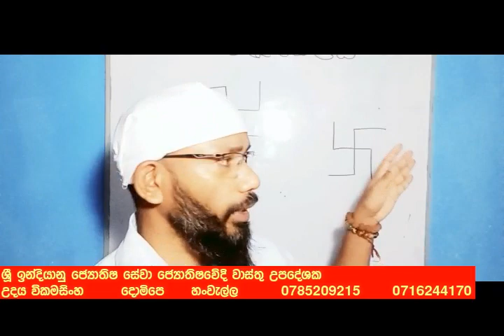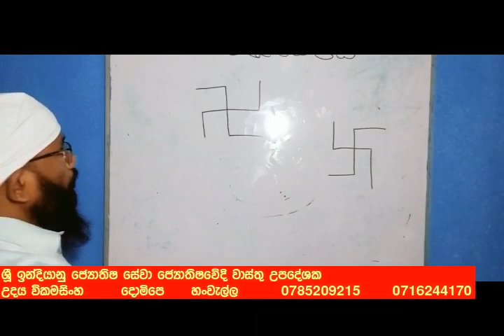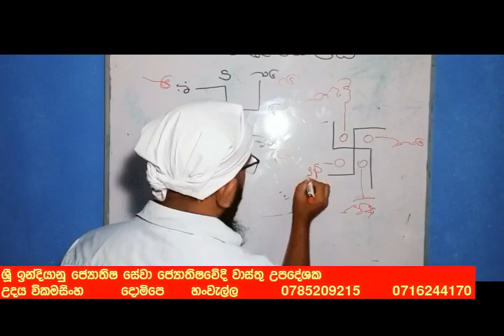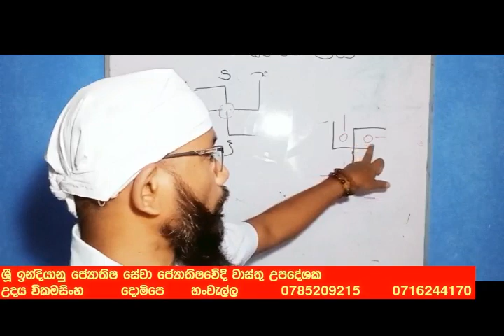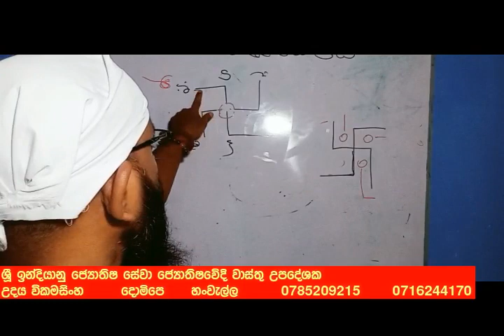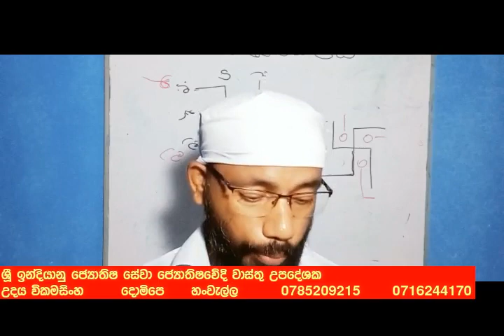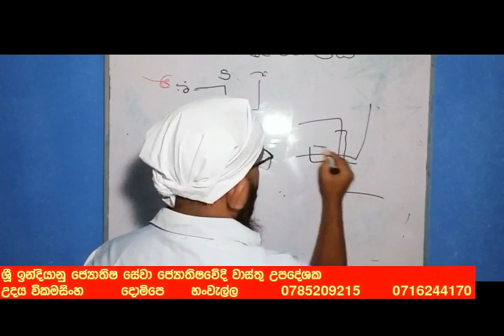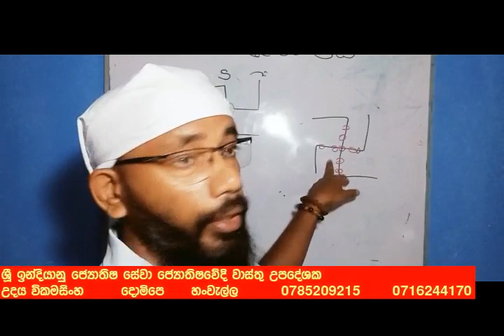swasthik sinhala රාවණ රජුත් භාවිතා කල ස්වස්තිකය හරියට දැනගෙන